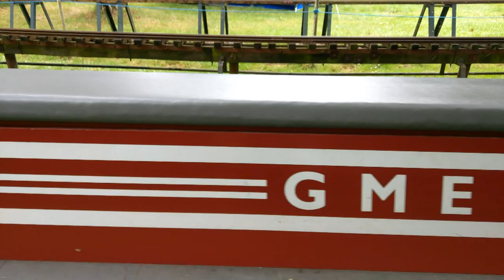Stoke Park Railway - Gala Weekend - 2019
Footage from the gala with evening runs on friday and saturday evening and gala footage from both saturday and sunday